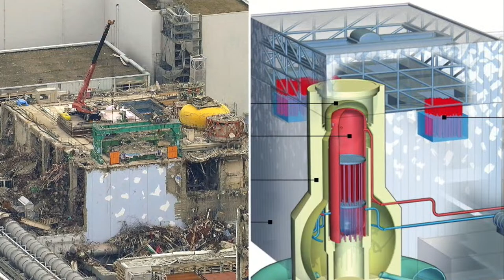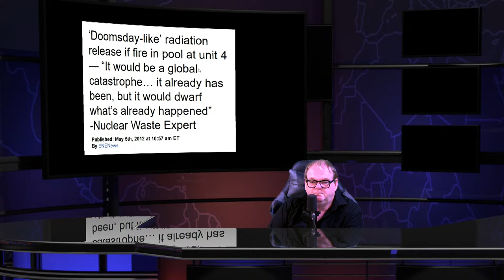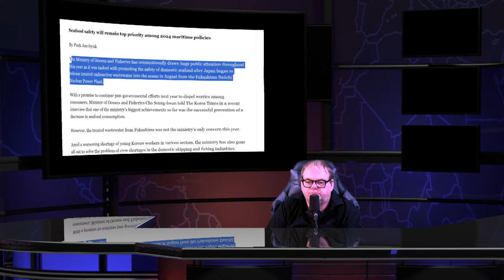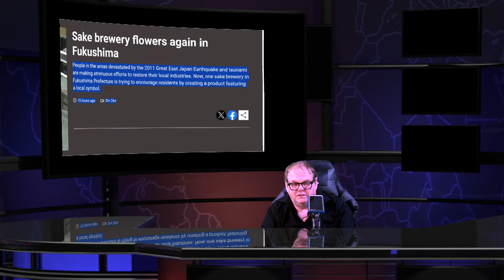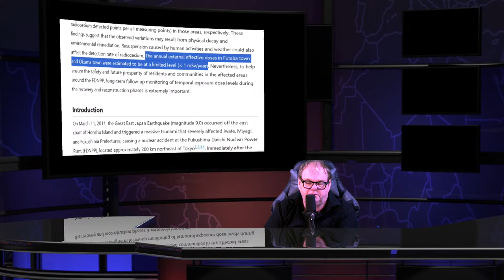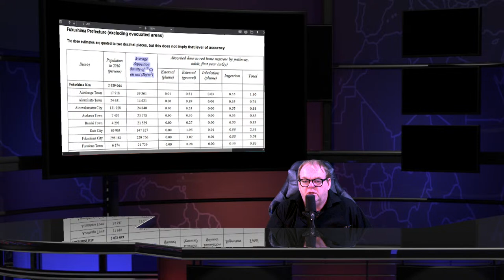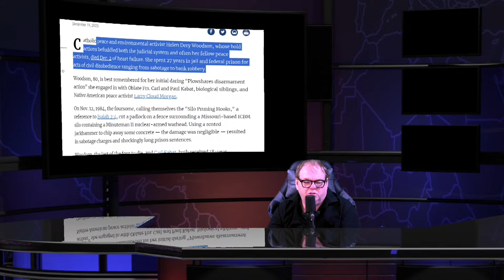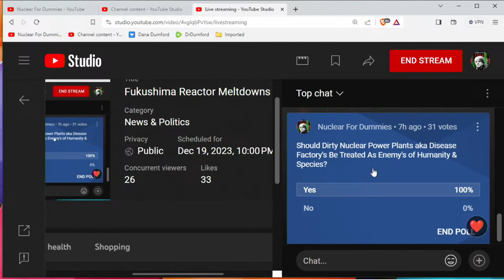Fukushima Reactor Meltdowns & Daily Radioactive News Show - Dec 19th 2023 Don't Buy Uranium Stocks !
U.S. TV commercials to promote Japanese scallops The commercials were created by the Japan Food Product Overseas Promotion Center

Korea Oceans minister wary of growing reliance on foreign sailors

Reporter's log: KOREUMI Protests continue despite long odds

Mysterious fish die-offs in Japan spark concerns and speculation

Sake brewery flowers again in Fukushima

New Japan envoy in China vows to "tenaciously" address Fukushima row

Temporal variation in environmental radioactivity and radiation exposure doses in the restricted areas around the Fukushima Daiichi Nuclear Power Plant by sadistic demons Mengjie Liu, Yasuyuki Taira, Masahiko Matsuo, Makiko Orita, Hitomi Matsunaga, Yuya Kashiwazaki, Xu Xiao & Noboru Takamura

US Promotion of Banned Fukushima Seafood Contradicts Biden’s Cancer Initiatives

GMB union says urgent action needed to tackle safety concerns at Sellafield One problem highlighted at Sellafield was that there are no functioning alarms in parts of the site that contain radioactive materials

New facility receives first nuclear waste shipment Sellafield’s newly operational Box Encapsulation Plant Product Store (BEPPS)

‘Safe and reliable’ – Top energy scientist backs nuclear energy
Former CEO of the Australian Nuclear Science and Technology Operation, Dr. Adi Paterson,

China develops container for fast reactor used fuel CFR-600 sodium-cooled pool-type fast breeder reactor in Xudabao, Fujian Province

Helen Dery Woodson , Plowshares anti-nuclear activist who spent 27 years in jail, dies

Video message from Prime Minister Kishida at the launch event of “the Youth Leader Fund for a World without Nuclear Weapons” learning programme

Radiological protection for small modular reactors in focus at 33rd ISOE Management Board meeting

Nuclear power stations could be decommissioned with the help of autonomous robots

Nuclear power stocks hit highs on anticipated surge in demand lol

Delays in Indian Point Nuclear Power Plant Decommissioning

Congress dumps downwinder compensation amendment

SavannIAEA to Develop New Standards for Radiation Protection and Safety in Existing Exposure Situationsah River Site to get new landlord

Nuclear testing 'guinea pig' finally given his medal

Never Underestimate the Power of a Small Group of Committed People

INL Director John Wagner testifies on advanced reactors to U.S. Senate committee

Kim Jong Un's daughter tags along to missile launch site again

Rahm Israel Emanuel